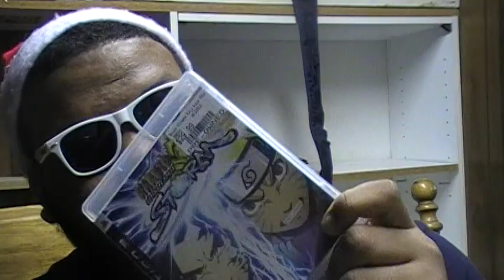MERRY CHRISTMAS YOUTUBE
I hope all my friends, and fans have a safe and merry christmas